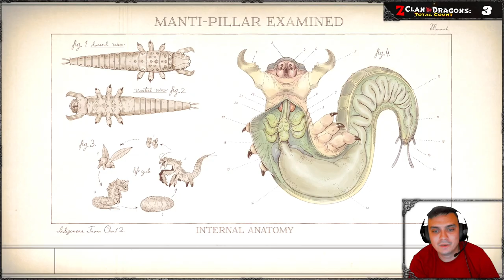Let's Play The Outer Worlds | 13 - SuperNova | The Silent Voices and Pushing Monarch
If anyone wants to support Ukraine! (Had to use URL Shortner because YouTube broke the link and it stopped working)

🕐TimeStamps🕐

☑ If you are open to make a Donation to me, feel free to using this
☑ If you are interested in Crypto / Crypto Gaming Content feel free to visit my 2nd YouTube Channel